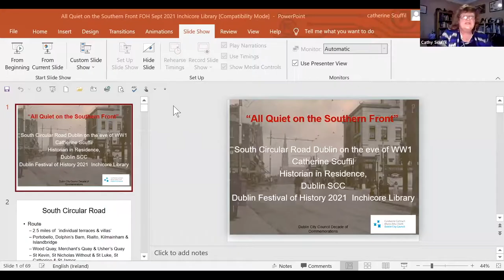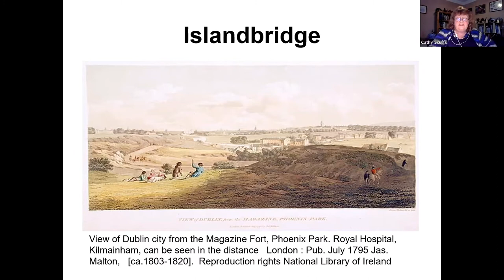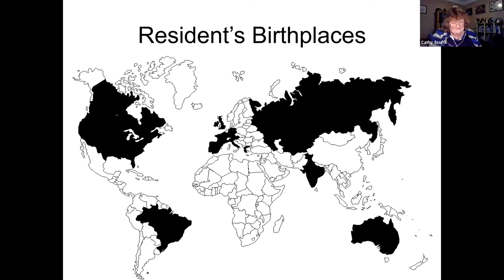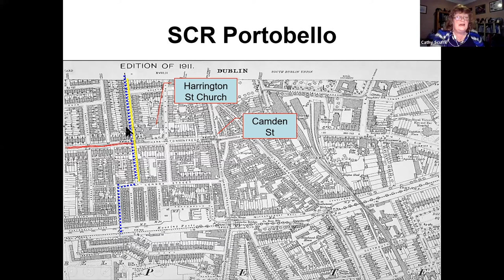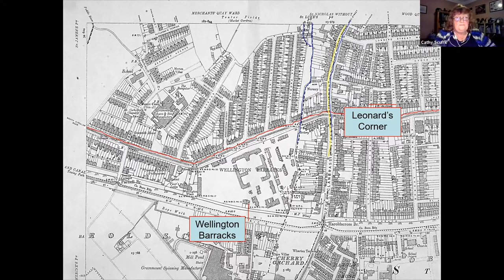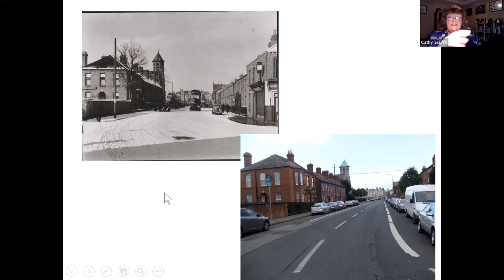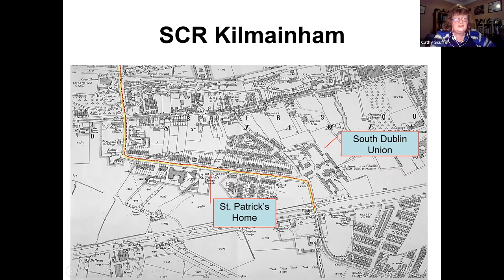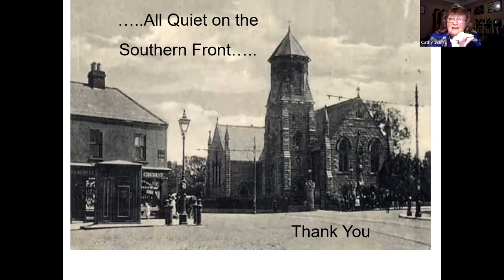All Quiet on the Southern Front - Dublin Festival of History 2021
Presented by Inchicore Library as part of Dublin Festival of History 2021.

Dublin, 1911, was a city facing into a decade of local, national and international importance marked by events such as the 1913 lock-out, the outbreak of World War 1 and the 1916 Rising, but citizens lived out their daily lives with no idea of the historic times in their immediate futures. Whilst much has been documented of life in the City tenements at this time, especially in the Liberties, what was life like in the neighbourhood on the outer fringes of this area, an area where town and countryside met – the South Circular Road (SCR)?

Cathy Scuffil is the Historian-in-Residence for the south city under Dublin City Libraries’ Community History Programme marking the Decade of Commemorations.